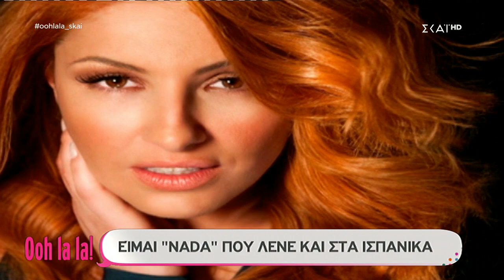Έλενα Παπαρίζου - Συνέντευξη @ "Ooh la la!"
Video Recording & Edit: Marinos
Subtitles Translation & Sync: